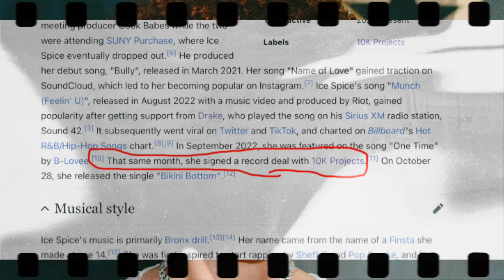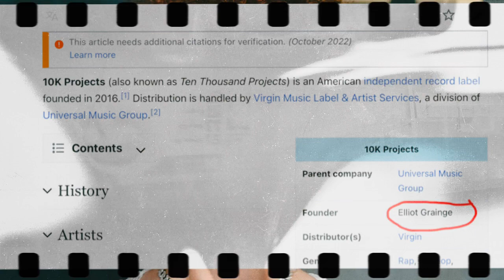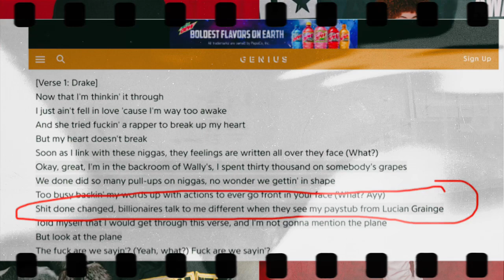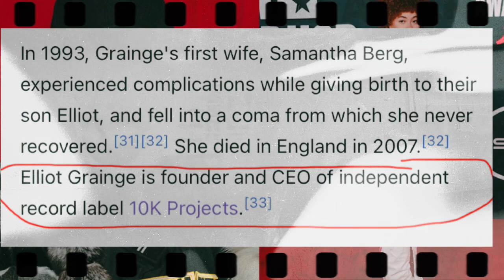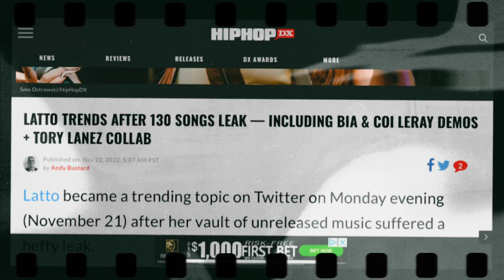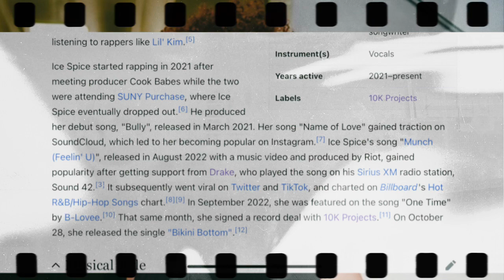NEW PROOF - Ice Spice Is As An Industry Plant Part 2, Signed to the Son whose father signed Drake?😳